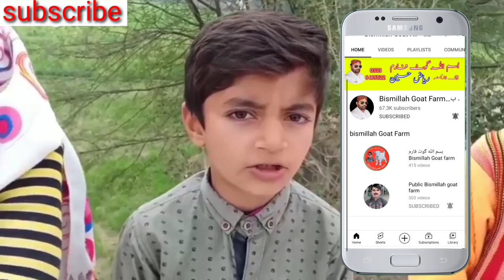پیور اصل راجن پوری بکریاں at bismillah goat farm. 28.9.22 goat farming in Pakistan. goat farm